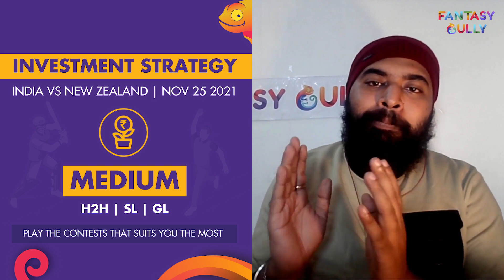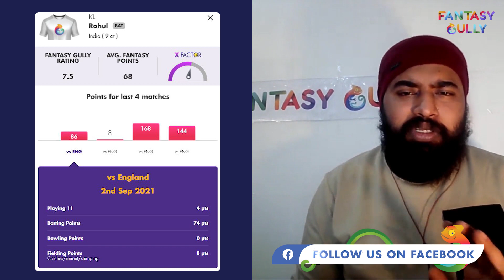IND vs NZ Dream11 Team | India vs New Zealand Dream11 Prediction 1st Test 25th Nov | Fantasy Gully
IND vs NZ 25th November Fantasy Cricket Prediction only on the Fantasy Gully Youtube Channel. We provide you with the best IND vs NZ Dream 11 prediction teams for Grand Leagues, Big Leagues, Small Leagues and Head to Head Contests. You can use the Fantasy Gully app to make Dream11, My11Circle, My Team 11, HalaPlay, Ballebaazi, Gamezy and many more Teams. 🔥

IND vs NZ (India vs New Zealand), 1st Test - Match Information
Match: India vs New Zealand, 1st Test
Date: 25th November 2021
Venue: Green Park, Kanpur

IND vs NZ (India vs New Zealand), 1st Test Preview
India will be up against New Zealand in the 1st match of the New Zealand in India, 2 Test Series, 2021. The match will be played at the Green Park, Kanpur.

In their last 5 games, New Zealand have won 4 games and lost 0. In their last 5 games, India have won 2 games and lost 2.

Both teams last played against each other in the Final of the ICC World Test Championship Final, 2021 where Mohammed Shami scored the highest fantasy points for India with 117 match fantasy points while Kyle Jamieson topped the fantasy points leaderboard for New Zealand with 163 match fantasy points.

 0:00 - What you will know in this video
1:30 - Pitch Report
3:03 - Investment Strategy
4:35 - WK Picks
5:06 - Batsmen Picks
7:02 - All Rounder Picks
9:16 - Bowler Picks
12:05 - Differential Picks
14:20 - Captain/Vice-Captain Picks